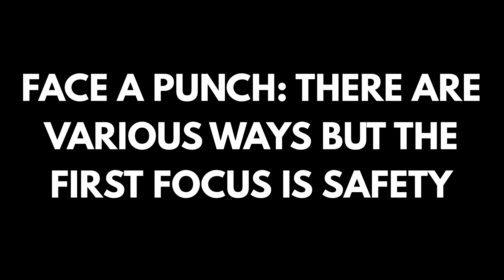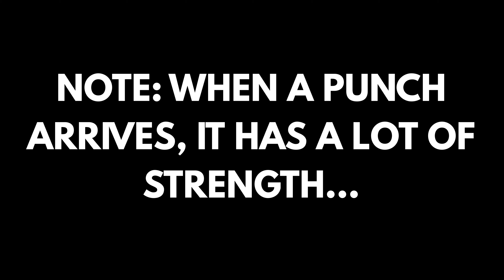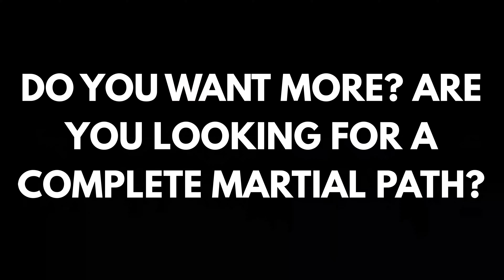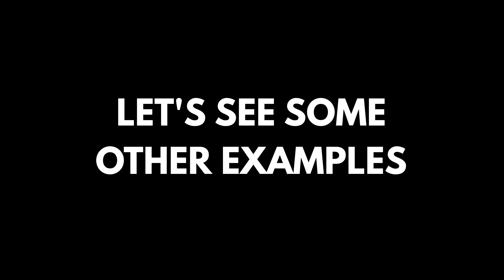KUNG FU TECHNIQUES: 4 EASY Trapping Methods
TRAPPING: 4 METHODS TO FACE A PUNCH (FROM BEGINNER TO EXPERT LEVEL)

In this video tutorial, we demonstrate, in sequence, 4 examples of trapping methods: from the most simple to the most complex to execute.

In Kung fu (Wing Chun, Jeet Kune Do, 6 Dragons Kung Fu, etc.), "trapping" is a term that indicates:

- A sequence of movements with the goal, for example, of creating an opening to penetrate a defense
- The point of connection between being in contact with our opponent and attack / defend

THE FIRST GOAL IS SAFETY

There are various ways to manage a punch but the first focus is and remains always to avoid being hit.

When the attack arrives, if we are not tactically experts, the first task to pay attention to is preserving our safety, so, the first thing we must do is: to exit, to go out of the trajectory.

There are many ways to do it and for this tutorial, we choose a beginner-level option: to go our externally (far from any possible reaction).

A note by Master Kongling - Naturally to go outward is not the only possibility (as for exiting the trajectory is not the only possible option) but to play with more advanced strategies we need before to understand the basics.

THE 4 TRAPPING METHODS TO FACE A STRAIGHT PUNCH

Trapping method 1 (for beginner practitioners)
The first example of trapping interaction is for beginners because it is safer but if we have advanced skills, it unnecessarily occupies too many limbs.

Substantially we have 3 movements: check, control and hit.

The right punch arrives, we exit (advancing) and:

- We "check", with our right forearm (or our left hand, as in the video), the opponent's wrist / forearm
- We "control" the attack with the other arm (with our left hand if we have started with the right or with our right forearm if we have started with left)
- We exploit the opening and the new position reached to counterattack with a punch (with the first arm we have moved)
A note by Master Kongling - For a novice practitioner, it is always better to move first the nearest arm.

Trapping method 2 (for intermediate practitioners)
The second example is a little bit more advanced, it is for intermediate level practitioners because we have 1 movement less: 2 movements.

- We do not check, we skip the first move and we control (normally we the nearest arm)
- We hit with a punch (with the other arm)
2 consecutive movements only.

Trapping method 3 (for advanced practitioners)
The third trapping sample is for advanced practitioners: we have only 1 movement with 2 simultaneous actions

- Crossing our arms, we control and hit at the same time
The arms move in only one time.

A note by Master Kongling - Simultaneity is of course not an iron rule that applies even after coming into contact with the opponent, in most cases, the attacking arm continues its run to the target while the other stops.

Trapping method 4 (for expert practitioners)
Sample 4 is for experts only because it requires high-level skills (timing, spatial intelligence, structure, tactile sensitivity, etc.): the 2 arms merge into one.

- Instead of using more movements or more limbs, we use only 1 arm to, at the same time, control and attack
Our single punch deviates (us or our opponent) and attacks.

WHICH TRAPPING INTERACTION IS BETTER TO USE?

Let's be clear, even an expert can use the first, the second and the third method:

- It all depends on the situation, the context of the combat (the scenario's conformation, the position of the fighters, etc.)
- We always have to do what it is needed, not what we like
- We never have to impose our preconceived ideas on the present of the combat

We have to:

- 50% think about what we want to obtain
- 50% adapt to what is happening

These 2 parts must become one.

A few conclusive thoughts:

- It must be stressed that these are only examples, this explanation implies some basic notions and many details that we have not mentioned
- Fighting is not a simple game made of fancy moves; it is not sufficient to position our arms to obtain the result (this way we will be overwhelmed); we need a good structure (rooting, angles, body states, balance, etc.)
- When a punch arrives, it has a lot of strength and therefore we have to choose if we want to resist it or let it moves us (etc.)
- No one can avoid all the possible punches infinitely, in a real combat a lot of attacks arrives at their targets, only in the movies the hero is never being hit